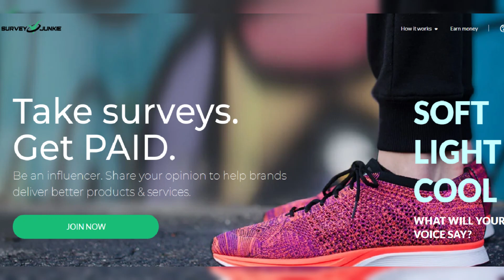Summer House Drama: Paige DeSorbo Calls Out Craig and Kyle, Predicts Trouble for Amanda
In this explosive Summer House news update, Paige DeSorbo doesn't hold back as she admits that Craig is draining her and slams Kyle as selfish. With tensions rising in the Summer House, Paige also predicts trouble ahead for Amanda and her relationship with Kyle. Tune in to find out all the juicy details and drama unfolding in this group of friends.